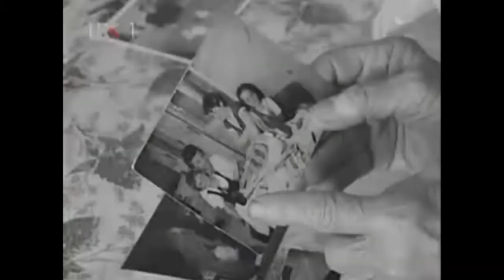CERNA: ZLOČIN HRVATSKE VOJSKE - UBISTVO PORODICE OLUJIĆ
Radomir, Anica, Milena i Marko Olujić ubijeni su sa preko 40 metaka u svojoj kući u selu Cerna u Istočnoj Slavoniji